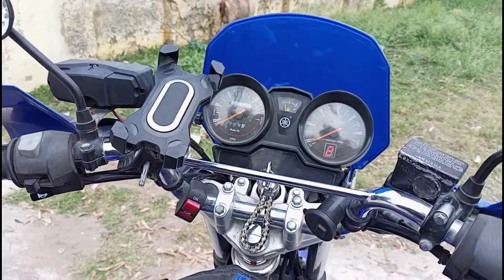Khewra Salt mine aeria || 1st Vlog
I love khewra city. here we have salt mine near us. all over the world people love to see the salt mine.
khewra city is covered by hills